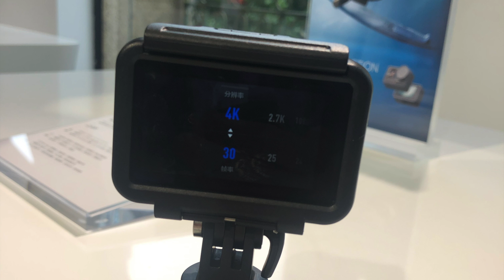2019/05/17 DJI Action 5分鐘把玩感想 @ 上海市新天地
中午旅行團剛好在上海新天地自由活動半小時
所以我就特地繞來馬當路222號的DJI店逛逛
第一次來這邊
心想～～不會剛好可以讓我玩到OSMO Action吧～

其實當下我是想直接帶回台灣的
但是信用卡無法刷過
就只好當場用iPhone簡單的和自己的GoPro 7B 做比對

我問店員能否用我的記憶卡拍攝
店員表示沒辦法
所以無法讓大家看到Action拍的影片
不過我相信 網路上一定很多網紅早就貼出來了

規格比對的話
可以參考 以下連結喔～～